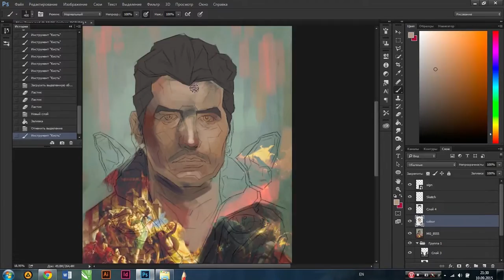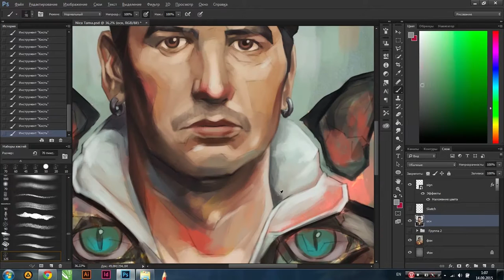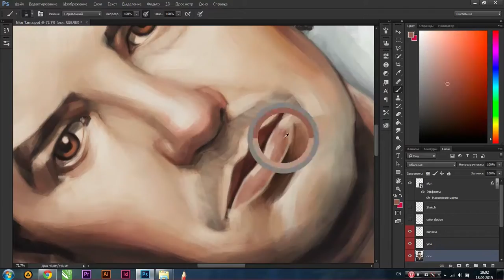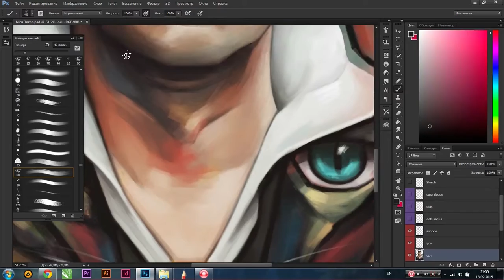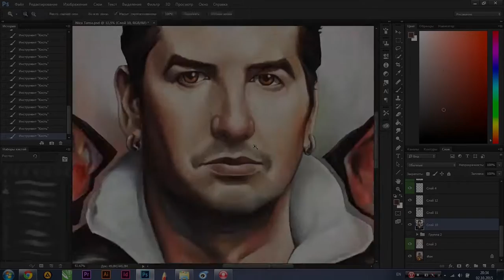Nicu Țărnă. Painting process.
Frontman "Gândul Mâței". Our moldavian music band. In english name of this band sounds like "Things of a cat". Thats why i used cat in this portrait.

Song: Gândul Mâței - Proba credinței